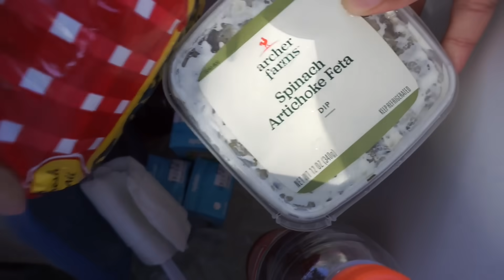Breastfeeding a Toddler - April 25, 2016 - Ex2L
Ex2L - Elisha, Erizae, & Liki